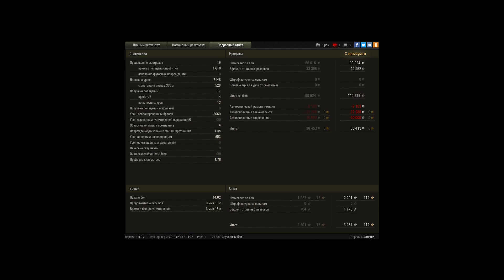Объект 705, Эрленберг, Штурм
Игрок: Sawyer_ [OTDUX]